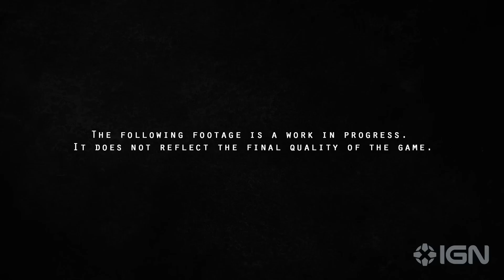NEW HORROR | Beneath: Next Gen Action Horror FPS - GAMEPLAY [HDR]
Beneath is a heart-pounding first-person action-horror adventure that takes place in the mysterious depths of the ocean. You play as veteran deep-sea diver Noah Quinn who must escape a treacherous underwater world filled with terrors beyond imagining.